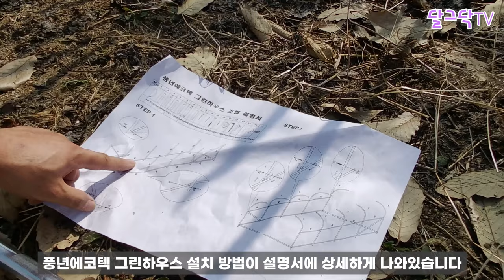10만원대 비닐하우스 1시간만에 완성~!, 8분에 보는 온실하우스 만들기, 조립식 비닐하우스 DIY, 풍년에코텍, 소형 비닐하우스, 귀농귀촌,전원주택,전원생활,귀촌부부,청년농부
▶달그닥TV 소통 카카오톡 ㄴ 친구추가_ID로 추가 : ekfrmekr79(달그닥79) 로 검색하세요
▶달그닥TV 응원, 영상 제작 후원하기 : 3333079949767 카카오뱅크 임미옥
                                                                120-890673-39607 KEB하나은행 임미옥

10만원대 비닐하우스 1시간만에 완성~!, 8분에 보는 온실하우스 만들기, 조립식 비닐하우스 DIY, 풍년에코텍, 소형 비닐하우스, 귀농귀촌,전원주택,전원생활,귀촌부부,청년농부

▼풍년에코텍 비닐하우스 무료 나눔 이벤트▼